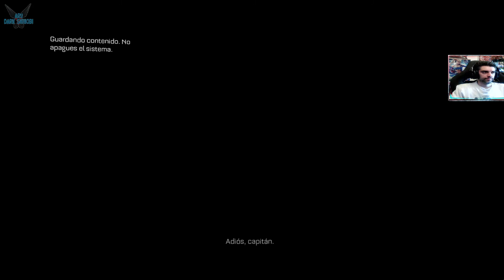WARHAMMER 40.000: SPACE MARINE "Capitulo 9: El Arma - Acceso a Kalkys - Defiende la flota" [PC] #13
a Haz tus compras de amazon con este enlace ayudas mucho así al canal!
Lista Reproducción WARHAMMER 40.000: SPACE MARINE "Capitulo 9: El Arma - Acceso a Kalkys - Defiende la flota" [PC] #13

En Warhammer® 40,000® Space Marine® eres el Capitán Titus, un Marine Espacial del capítulo de los Ultramarines y un veterano curtido en incontables batallas.
Una horda de millones de fuertes Orkos ha invadido un Mundo Forja imperial, uno de los planetas factoría donde la humanidad fabrica la maquinaria bélica necesaria para su batalla por la supervivencia. Perder el planeta sería un duro golpe, pero tampoco debes olvidar la enorme amenaza, más diabólica si cabe, que acecha en las sombras de este mundo.

UN ARMAMENTO DEVASTADOR
Experimenta 40.000 años de evolución bélica. Aumenta tu vasto arsenal desbloqueando nuevas armas, mejoras, armaduras y habilidades mediante un sistema de progresión accesible. Este destructivo armamento ofrecerá a los jugadores la posibilidad de desplegar una feroz violencia contra sus enemigos hasta destruirlos por completo.

Plataforma: PC
Steam: EnishiYu
PS4 : Enishiyu
Wii U: Ryuuzaki007
3DS Codigo amigo: 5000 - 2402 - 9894 (Ryuuzaki)